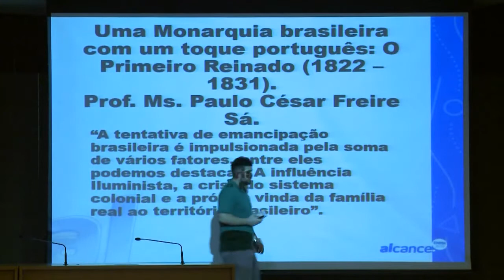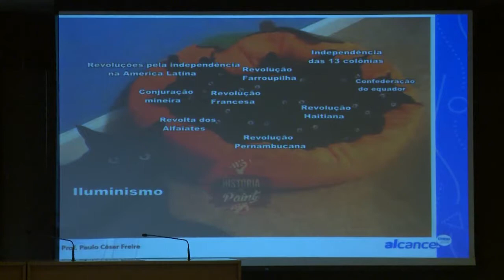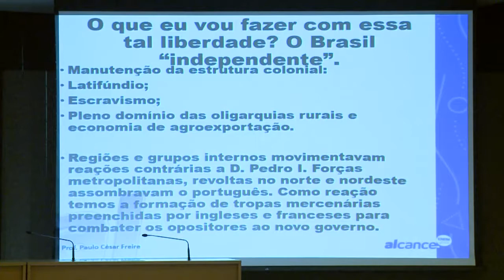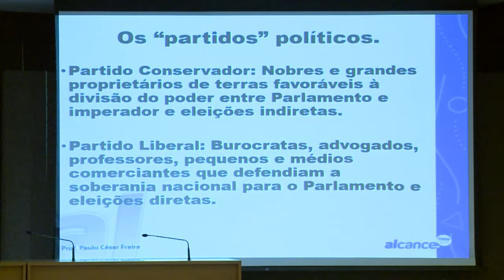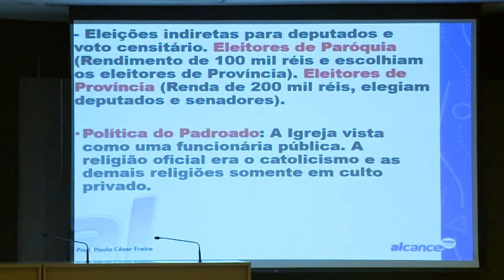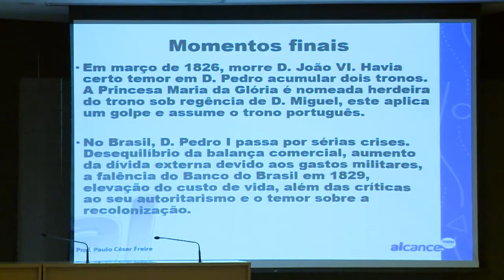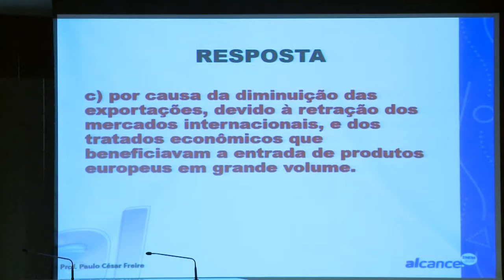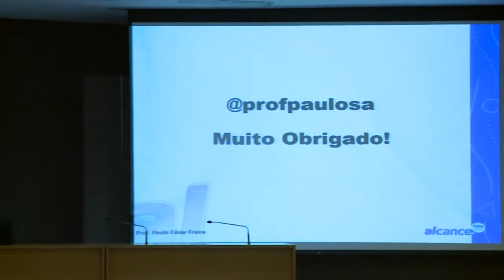História do Brasil - 08/06/2019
Alcance.Enem 2019
Aula de História do Brasil - Brasil Império
Professor Paulo Sá